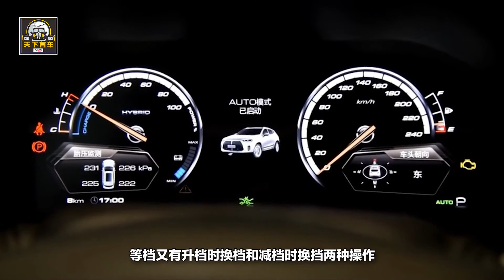有一種換檔方式叫“等檔”，你聽說過嗎？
估計很多駕駛員都覺得汽車換擋是一個非常簡單的操作，但是在大家熟悉的換擋方式外還有一種換擋方式你們知道嗎？